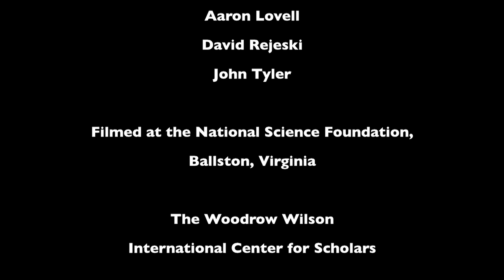Leading Scientists Discuss Converging Technologies: Stanley Williams (HP Labs)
This is one of a series of interviews with scientists working at the convergence of nanotechnology, biotechnology, information technology and cognitive science. Participants discuss their definition of technological convergence, how this might affect various scientific fields and what obstacles must be addressed to reach convergence’s full potential. In this video, Stanley Williams of HP Labs discusses technological convergence.

This work is part of the international study, "Societal Convergence for Human Progress," sponsored by the National Science Foundation, National Institutes of Health, National Aeronautics and Space Administration, Environmental Protection Agency, Department of Defense and U.S. Department of Agriculture.

The final report, Convergence of Knowledge, Technology and Society: Beyond Convergence of Nano-Bio-Info-Cognitive Technologies, can be downloaded

Citation: M.C. Roco, W.S. Bainbridge, B. Tonn, and G. Whitesides, eds. 2013. Converging knowledge, technology, and society: Beyond convergence of nano-bio-info-cognitive technologies. Dordrecht, Heidelberg, New York, London: Springer.

These videos were produced by the Science & Technology Innovation Program at the Woodrow Wilson International Center for Scholars.